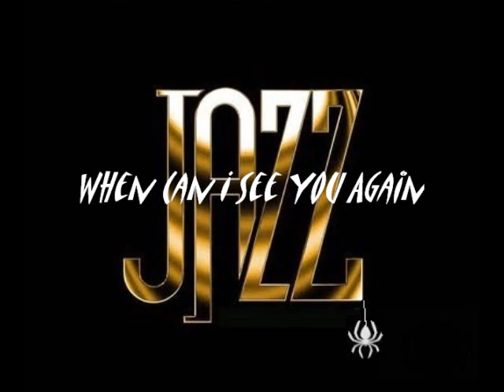EVERETTE HARP: WHEN CAN I SEE YOU AGAIN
Name of artist: Everette Harp
Name of album: All For You
This album was publish in 2004